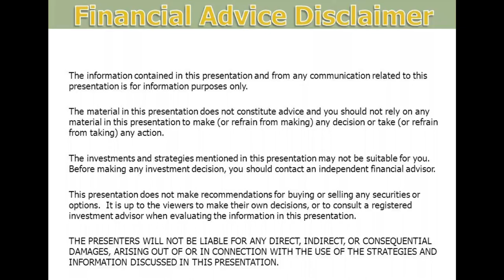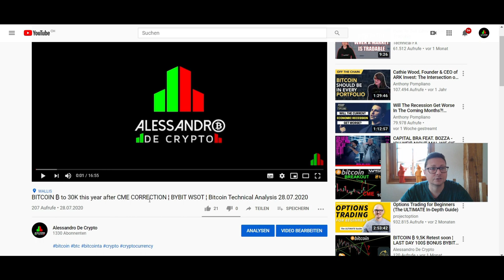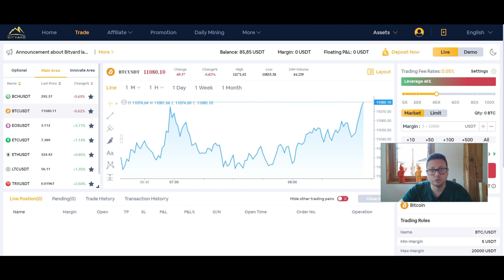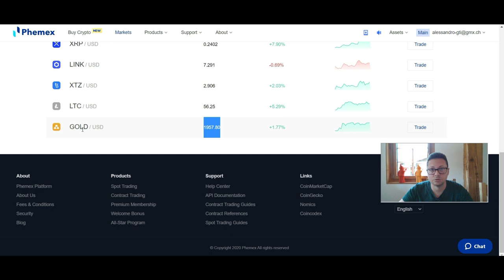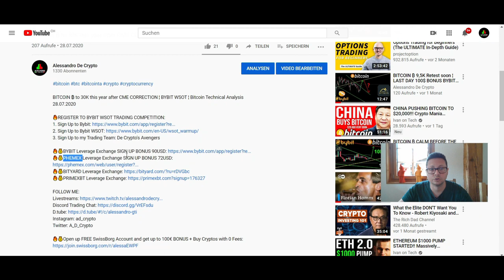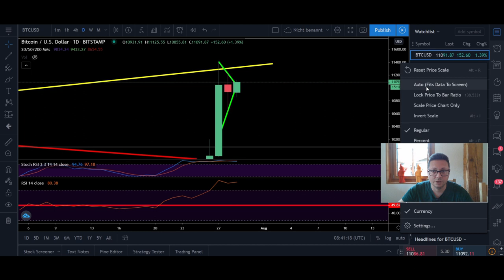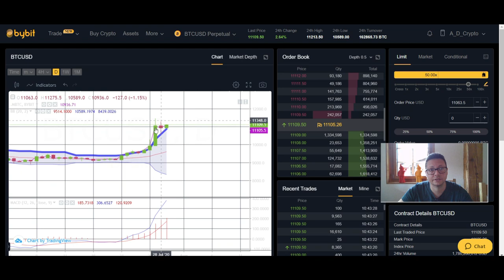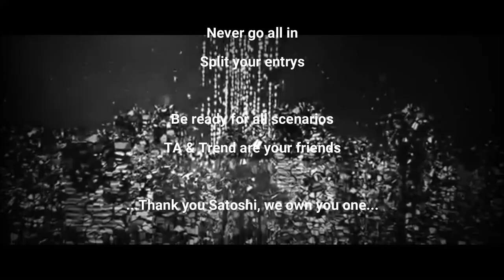BITCOIN ₿ NEXT BREAKOUT TODAY ¦ CME GAP 9600 ¦ BYBIT WSOT ¦ Bitcoin Technical Analysis 29.07.2020